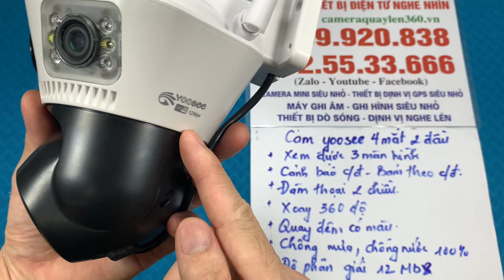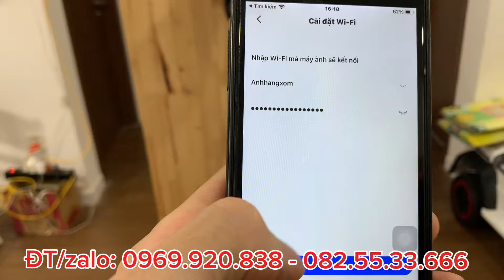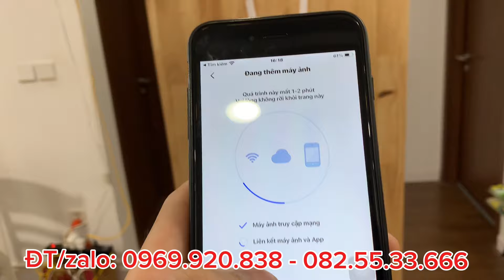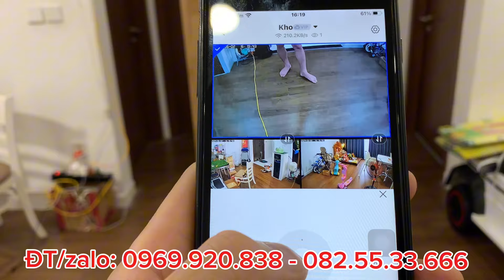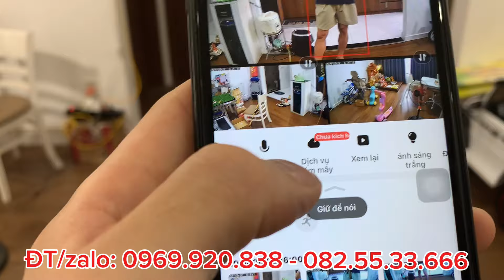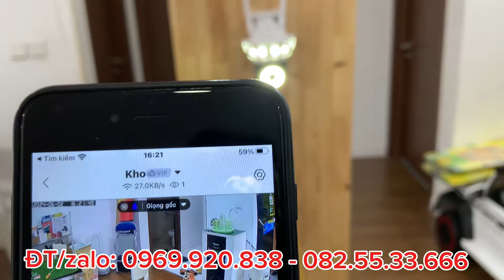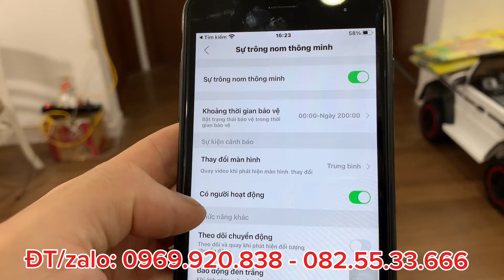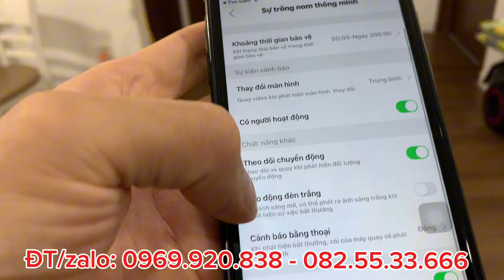Hướng Dẫn Cài Đặt Camera yoosee 4 Mắt Xem 3 Màn Hình Khác Nhau ĐỜI MỚI NHẤT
*Cài đặt app cho CAMERA 4 MẮT YOOSEE 12.0 MP, CÓ ĐÈN BÁO ĐỘNG
Bước 1: Tải ứng dụng Yoosee trên Android hay IOS.
Bước 2: Mở App và đăng ký tài khoản sử dụng bằng facebook hoặc email.
Bước 3: Quét mã QR bên dưới đế camera để thêm thiết bị.
Bước 4: Kết nối Wi-Fi cho thiết bị và đợi cho đến khi cấu hình hoàn tất.
Bước 5: Khởi tạo thẻ nhớ (nếu bạn có mua kèm thẻ nhớ)